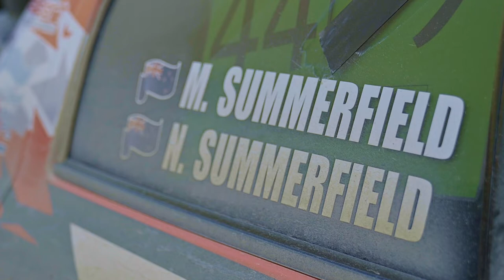Cust Rallysprint 2021 - Matt Summerfield - Mitsubishi Mirage AP4 Rally Car & MG Ride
Cust Rallysprint 2021 - Matt Summerfield Rally & MG Ride

Matt Summerfield Rally links below;

MoMac is a creative agency based in Rangiora servicing Christchurch and the wider Canterbury region.
Our team provides brands and businesses a way to market themselves effectively through high quality videos, photos, social media and epic website designs!

Office Location
12 Blake St, Rangiora